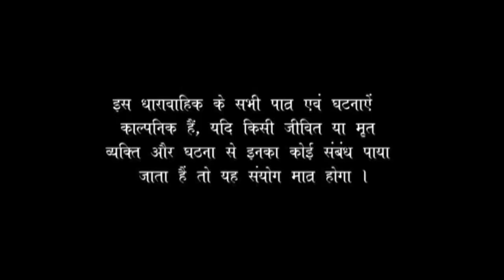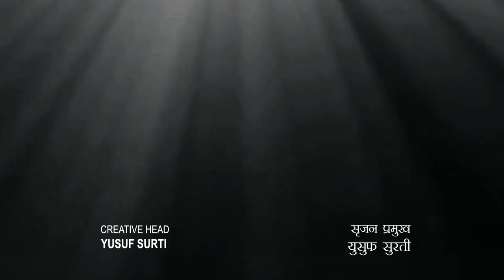Models | मॉडल्स : EP #18